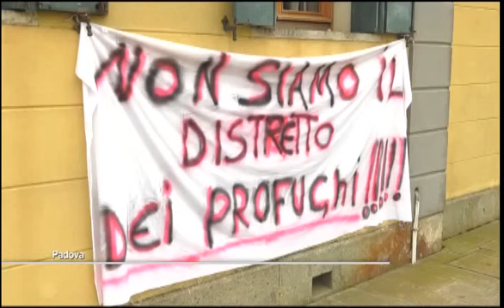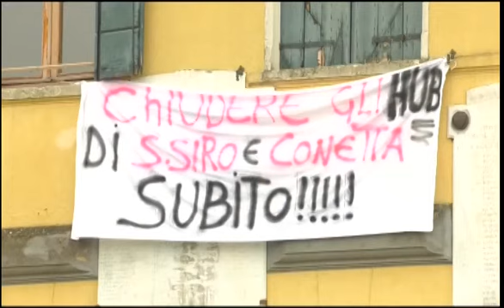A COLPI DI DENUNCIA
A Padova le dichiarazioni del candidato del centro destra a sindaco della città che ha invitato i cittadini a segnalargli i condomini dove è prevista l’accoglienza di gruppi di migranti, finiscono in tribunale.